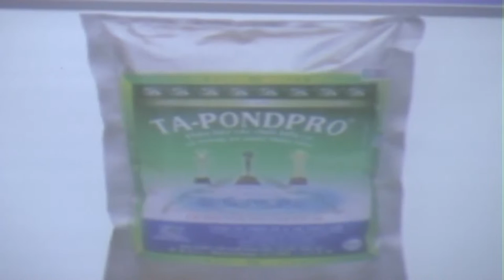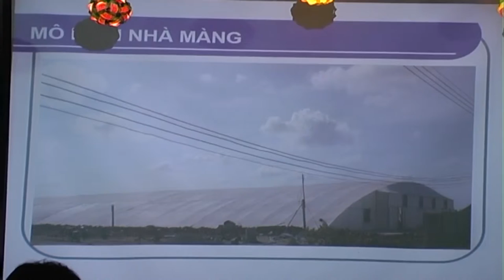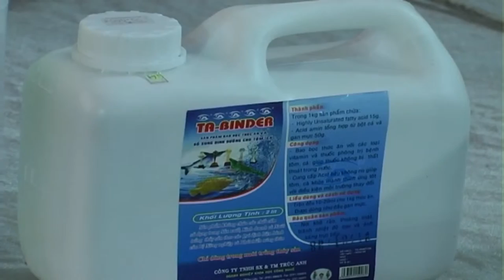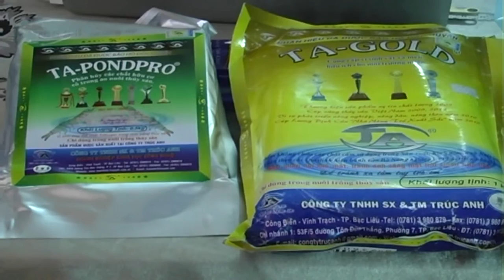Chuyện làm giàu của nông dân Quỳnh Lưu, Nghệ An nhờ vi sinh Trúc Anh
Quỳnh Lưu là địa phương có diện tích nuôi tôm thâm canh lớn nhất tỉnh Nghệ An. Với 460 ha từ nuôi tôm sú tập trung, người dân đã dần chuyển sang nuôi tôm thẻ chân trắng. Tuy nhiên, thời gian gần đây, người nuôi tôm ở Quỳnh Lưu đã bộc lộ nhiều khó khăn như tôm nuôi chậm lớn, bệnh tôm xuất hiện nhiều và diễn biến phức tạp, thời tiết thay đổi thất thường khiến tôm chết hàng loạt, nhiều hộ phải bỏ đất hoang.

Các giải pháp nuôi tôm bằng quy trình hóa chất, kháng sinh trước đây chưa mang lại hiệu quả ổn định mà ngược lại do áp dụng lâu ngày đã làm cho người nuôi tôm đứng trước những thách thức lớn về dịch bệnh, ô nhiễm môi trường khiến nhiều hộ nuôi tôm lâm cảnh khó khăn.

nhiều hộ nuôi tôm ở Quỳnh Lưu đã mạnh dạn áp dụng mô hình nuôi tôm sạch bằng cách sử dụng chế phẩm sinh học của Công ty TNHH Sản xuất và Thương mại Trúc Anh tỉnh Bạc Liêu. Nhờ vậy, đã hạn chế được nhiều tình trạng suy thoái môi trường, dịch bệnh, nuôi tôm đạt hiệu quả kinh tế cao, nâng cao chất lượng sản phẩm.

+ Tham quang mô hình nuôi tôm thẻ chân trắng siêu thâm canh về size 20 con/kg

Công ty TNHH Công nghệ sinh học Trúc Anh (Trúc Anh BiOtech)
- Địa chỉ:  Ấp Công Điền – xã Vĩnh Trạch – thành phố Bạc Liêu – tỉnh Bạc Liêu